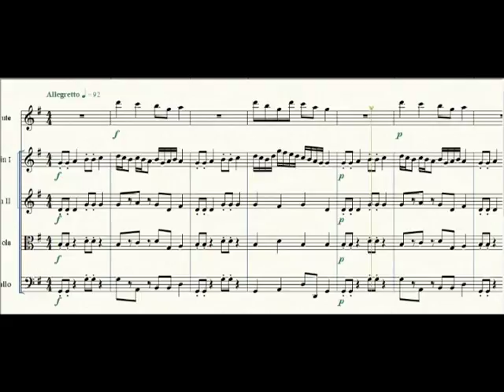Original- Quintet For Flute and Strings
Original quintet for Flute and strings! Short and fun to play! Great for concerts and recitals!